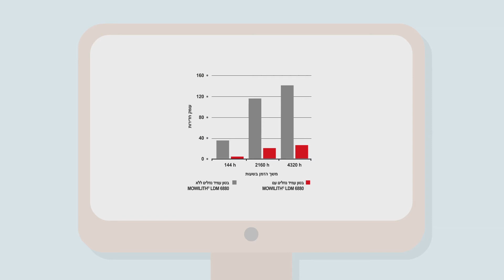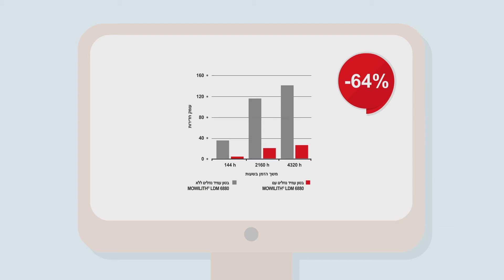MOWILITH® LDM 6880 – בטון עמיד כימיקלים \ הגנה על מים וקרקע